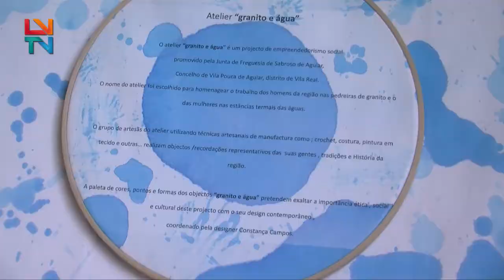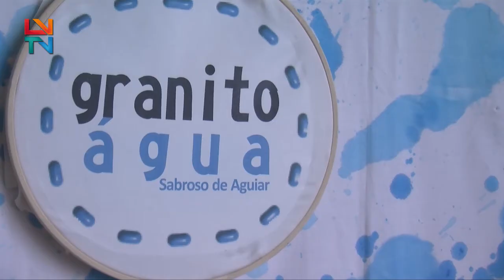Atelier Granito e Água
A funcionar em Sabroso, Vila Pouca de Aguiar, do atelier Granito e Água resultam vários trabalhos de artesanato inspirados nos recursos do concelho